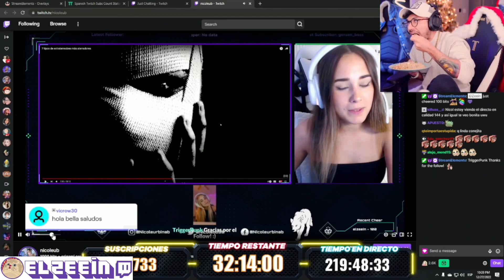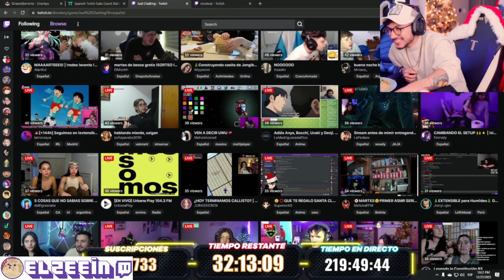ZEIN VISITA EL STREAM DE NICOLE PARA SU DANCING .. NICOLE LE DA MALAS NOTICIAS.. PIPIPI 😔 HASTA 2023